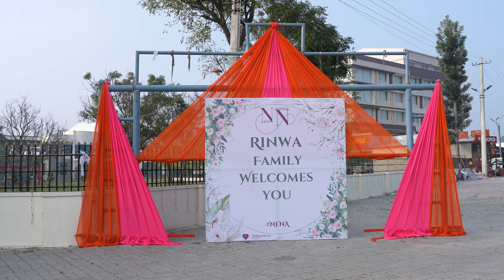NEHA + NAVNEETH RD | 03 | 4K | KALASH